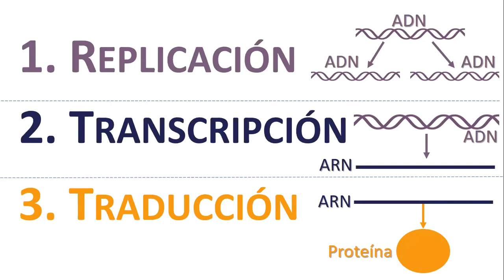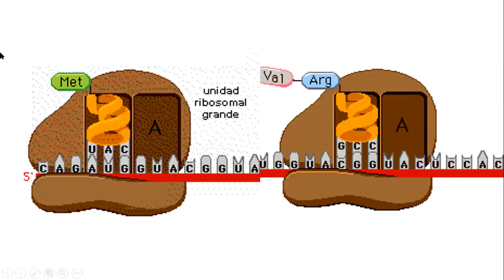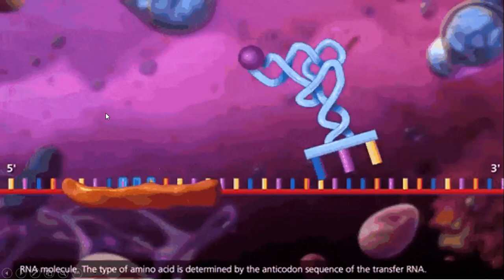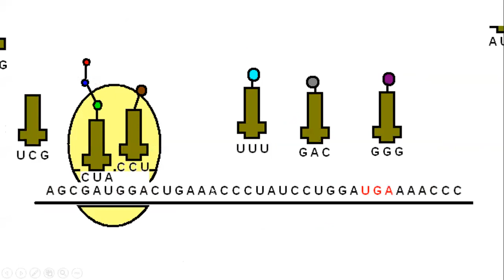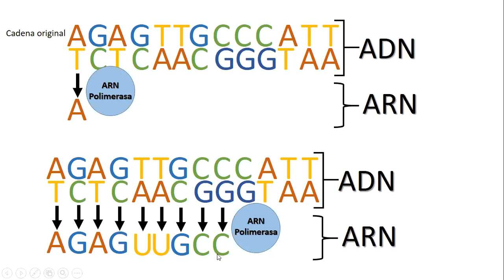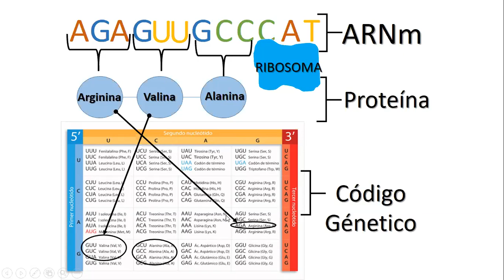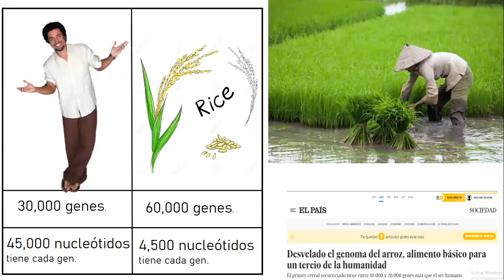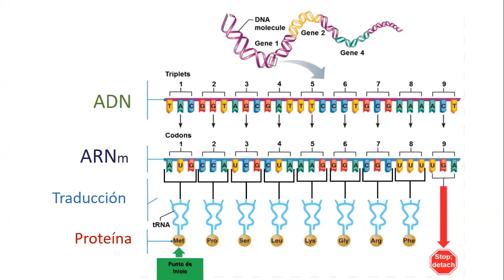Qué es la Traducción genética -pasos y ejercicios-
Traducción genética -PARTE II-